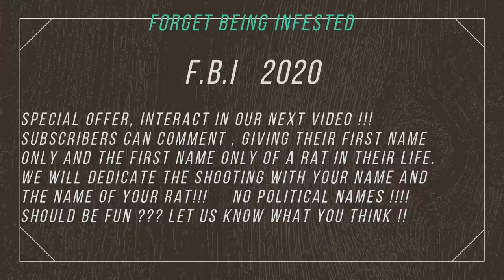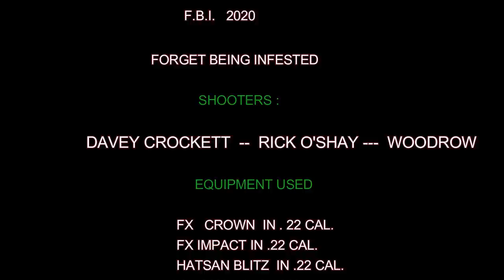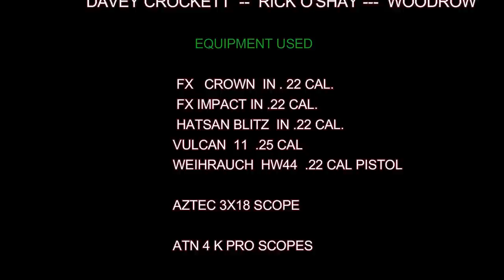Ratatoville Kasplooie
Special Thanks to Kerry Berger for the title. Viewers that haven't pushed the button,  please do !! We are shooting PCP air rifles, ( Pre Charged Pneumatic ) pellet rifles in 22 caliber. Davey Crockett, Rick O'Shay , and Woodrow are the shooters .